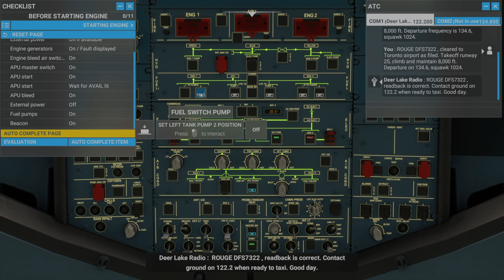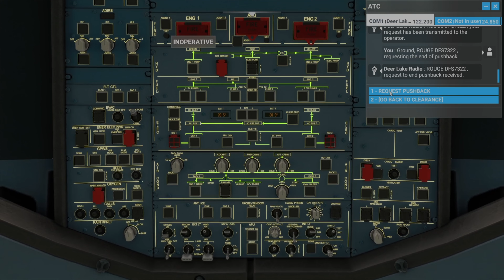Flight Simulator HIGH GRAPHICS: Take off Deer Lake with Air Canada Rouge🇨🇦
Take-off from Deer Lake Newfoundland USA. With the Airbus A320neo of  Air Canada Rouge.

I am a Dutch sim pilot and fly with the Airbus ✈ A320neo.  I make videos 🎬 with landings and departures from airports all over the world🌍 I'm posting videos made with Flight Simulator 2020, played on the Xbox series X.

Follow this channel for more Flight Simulator videos!